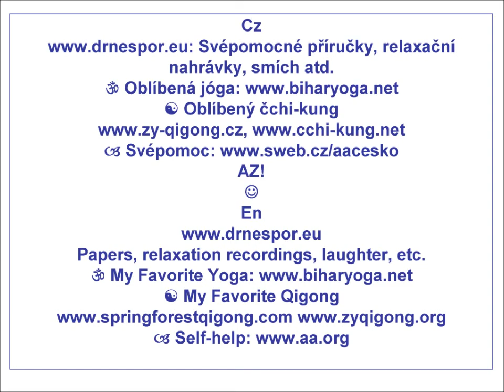Střízlivá svoboda * Sober Freedom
In Czech: Střízlivost je velmi, velmi... zajímavá. Hudba Pěvci Vždystřízlivci * Svépomocné příručky, relaxační nahrávky, smích atd. * Svépomoc * AZ!
Sober Freedom
Sobriety is very, very interesting! Enjoy! * Music: Eversober Singers* Papers, relaxation recordings, laughter, etc. * Self-help * Best Wishes!